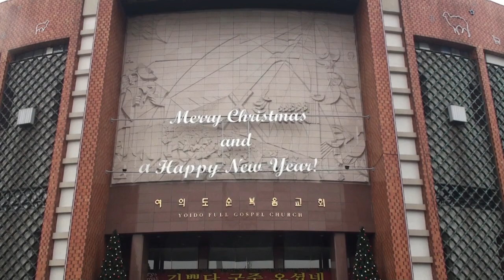Zo Deih Von Tawi Trailer HD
Zonus Video Production pan a Khat Veina...
Quality hoih a na etnop leh a tung STAR ah a quality tel in.